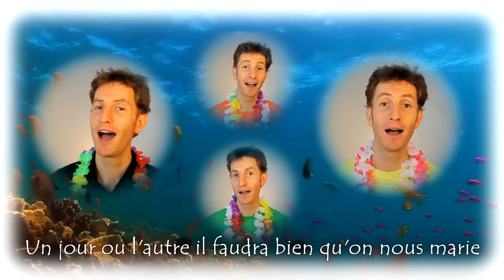Salade de Fruits (Bourvil) - French Barbershop Quartet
A French classic... barbershop style!

--- CREDITS
► Music & lyrics by Noel Roux & Armand Canfora
► Arranged by Bob Greenberg
► Performed by Julien Neel
► Audio & video editing by Julien Neel

Your mother gave you for first name
Fruit Salad, oh! what a beautiful name
In honor of your Hawaiian ancestors
We must recognize that you wear it well

Fruit Salad, pretty, pretty, pretty
My father likes you, My mother likes you
One day or another they’ll have to marry us

Hung in my hut at the shore of the water
There are the ananas, there’re the coconuts
I’ve already tasted them I don’t want them any more
The fruit of your lips would be welcome

I’ll dive all nude in the océan
To fetch you silver fish
With bright shells
Yes but in exchange you know what I want

We've both given, with all our hearts
The very best ze had in ourselves
In the profoundness of my hut at the seashore
This basket that is moving is a little cradle

Your father likes you, your mother likes you
It’s you the fruit of our love!
Helloooooo baby